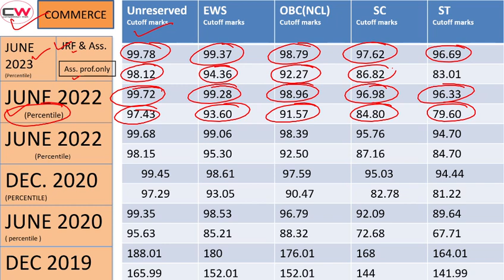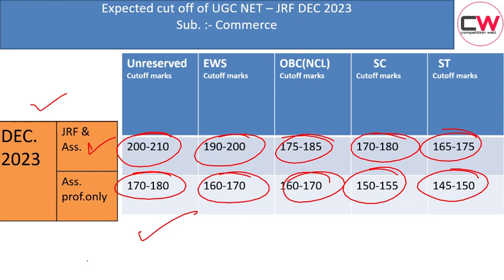UGC NET JRF Dec. 2023 | FINAL CUT OFFS OF Commerce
In this video, we discuss the cut offs of UGC NET JRF Dec. 2023 ( SUBJECT :- Commerce ) Which is based on more students reviews.